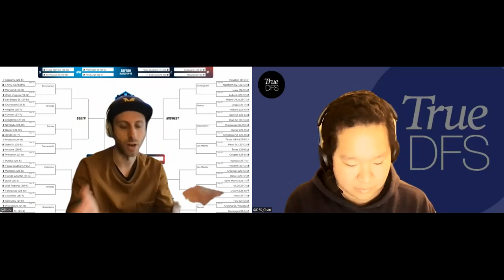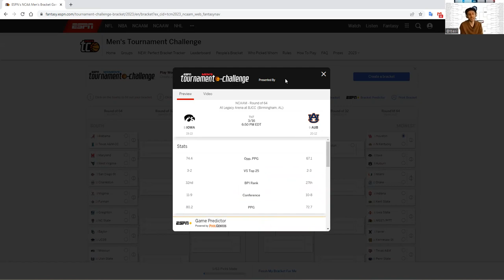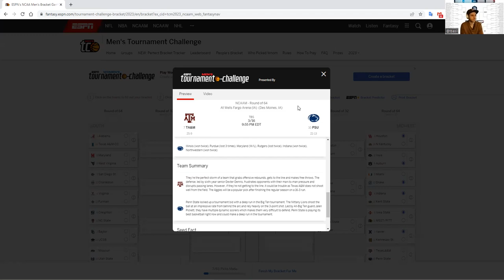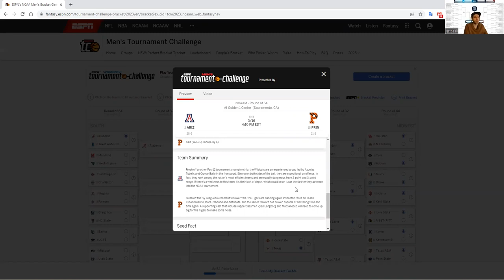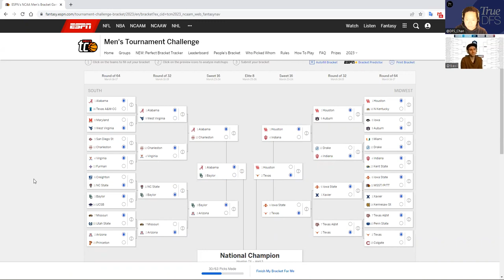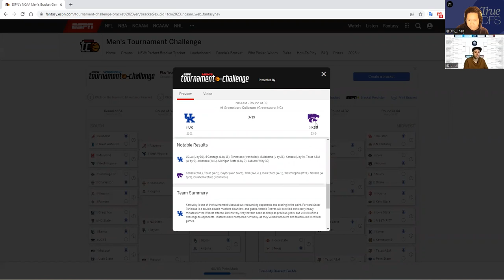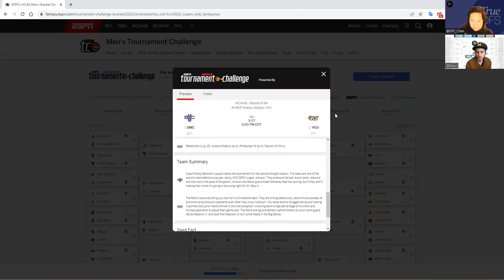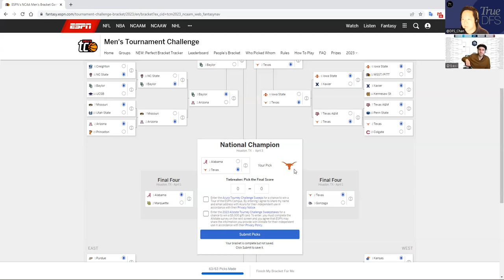2023 March Madness Bracket Preview & Predictions w/ Tony the Bracketologist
Tony (@tbasil) and DFS_Chan preview and predict winners on 2023 NCAA men's basketball tournament bracket.